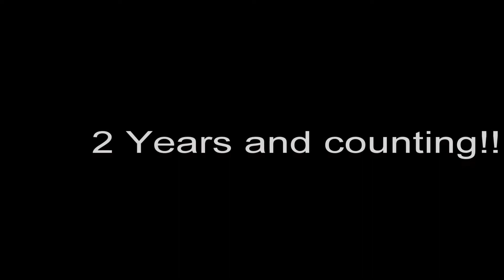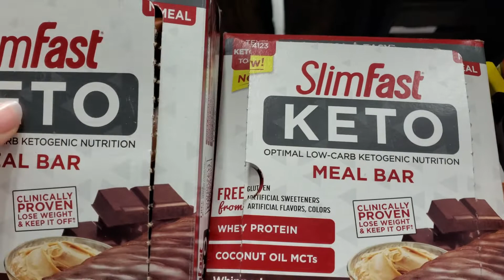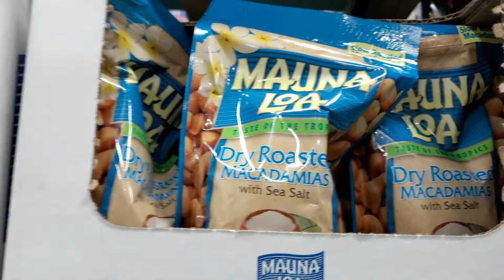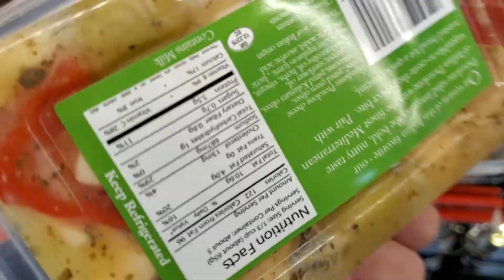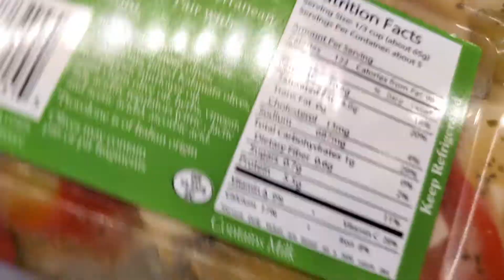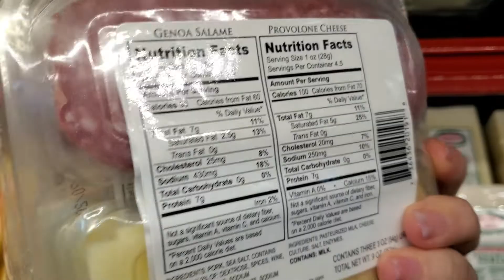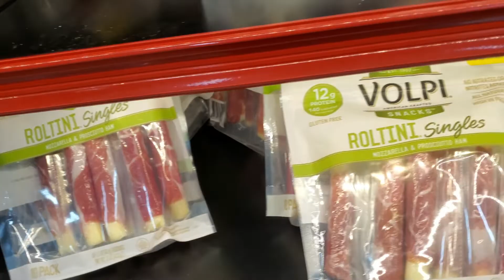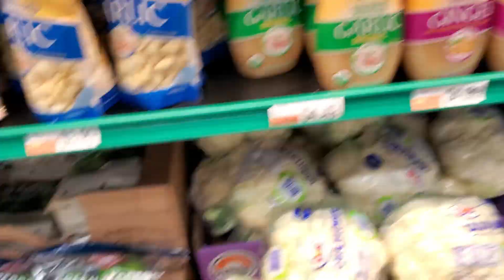A FULL DAY of Eating Dr Eric Westman's page 4 KETO plan and Shoping at BJ's